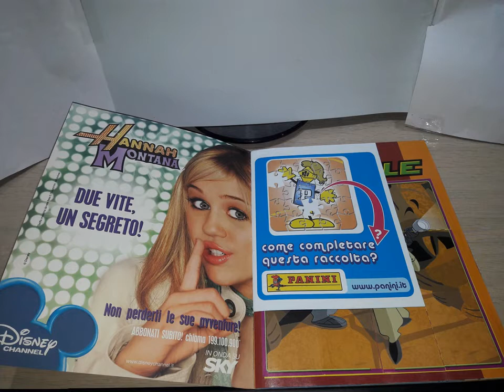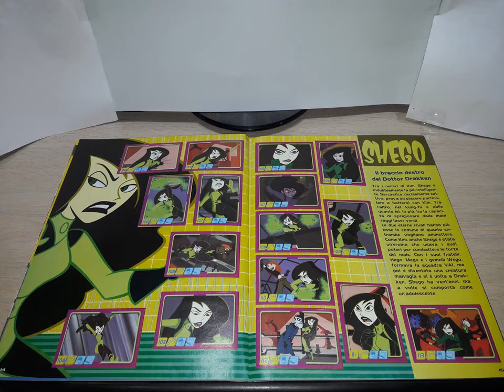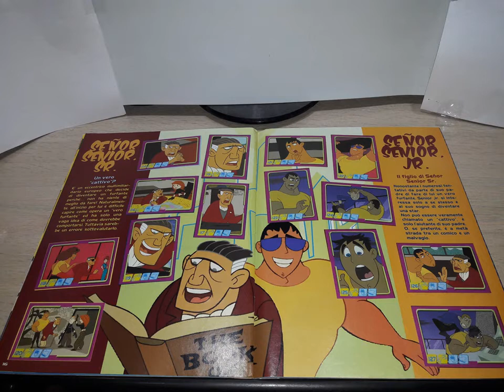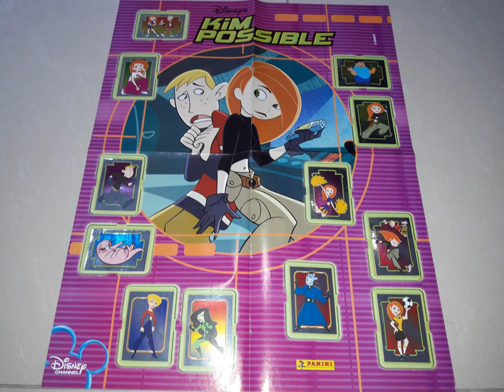Panini 2007 COMPLETE Disney Kim Possible sticker album review.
Panini 2007 COMPLETE Disney Kim Possible sticker album review. Included is info on how many stickers contains and a look at the double sided poster.